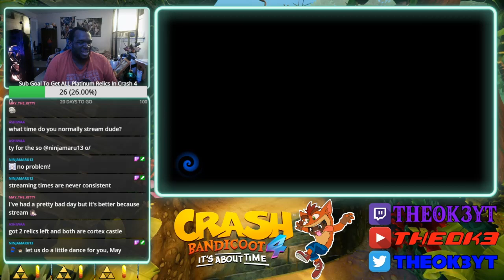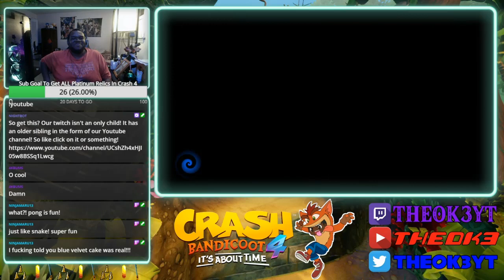Getting All Flippy Dippy In Crash 4! | Session 5 (Twitch VOD)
?rorrim a tog ydobynA